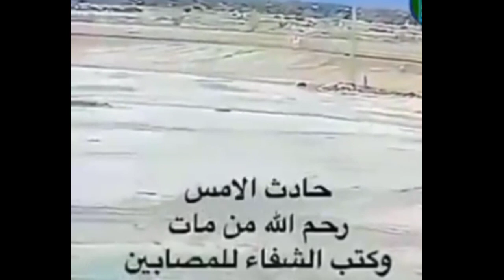बेटे ने मां को 10 दिनों तक कैद कर के भूखा प्यासा रखा । Saudi में बड़ा हादसा। israili झंडे को चिड़िय